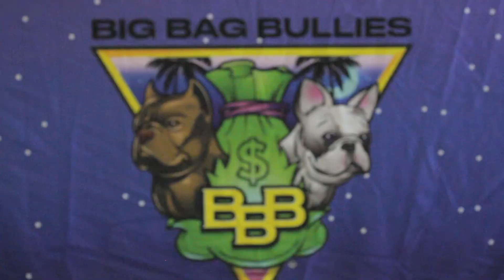Bully Pedex BULLYCON 3.0 recap‼️